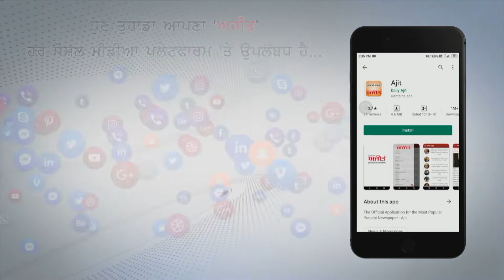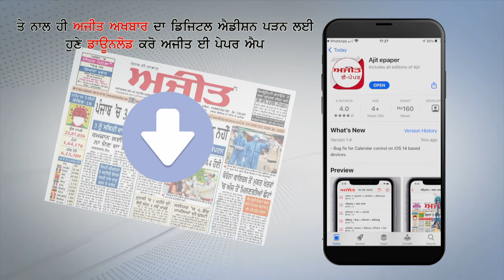ਕਿਉਂ ਖੇਤੀ ਕਾਨੂੰਨ ਰਦ ਹੋਣ ਤੋਂ ਬਾਅਦ ਵੀ ਦਿੱਲੀ ਬੈਠੇ ਰਹੇ ਕਿਸਾਨ ਆਗੂ,ਮਨਜਿੰਦਰ ਸਿਰਸਾ ਨੇ ਦੱਸੀ ਸਾਰੀ ਸੱਚਾਈ ?